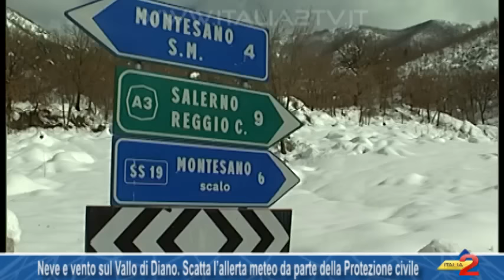Neve e vento sul Vallo di Diano. Scatta l’allerta meteo da parte della Protezione civile